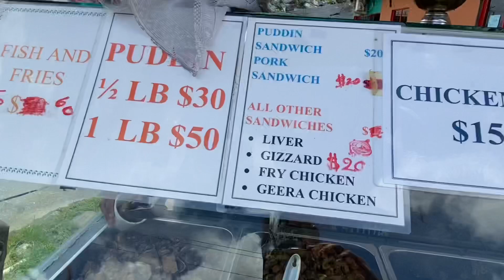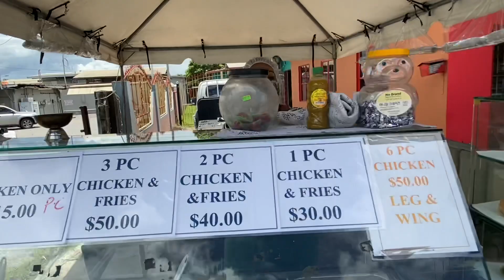A wicked fry pork sandwich | Trinidad | Street food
trinifood trinistyle trinistreetfood with N & S on St Helena Junction, Trinidad.